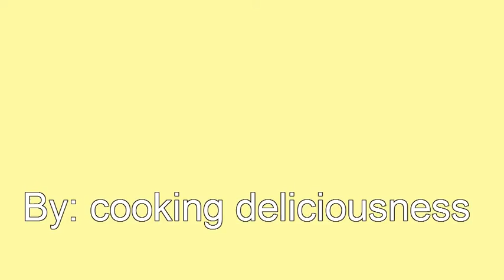Food Vlog!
Thanks guys for watching there are more videos to come